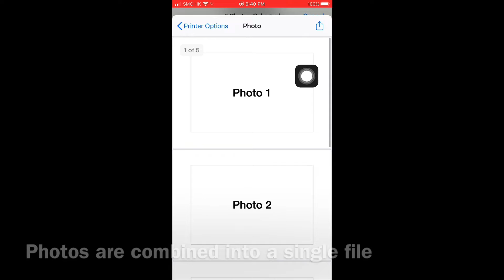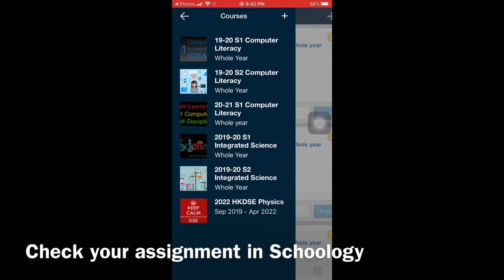Convert photos to PDF on iPhone (No App Required)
一個 App 都唔洗裝，將照片轉成 PDF 交功課上 Schoology